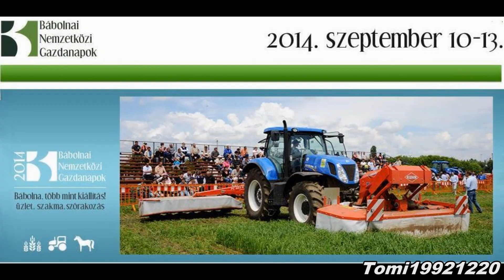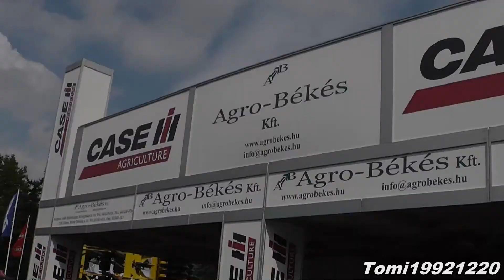Bábolnai Nemzetközi Gazdanapok {2014} HD